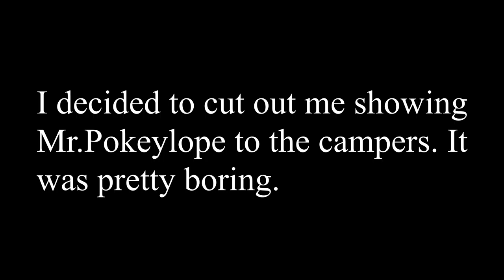Ice Plays Psychonauts - Thorny Towers Exploration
Welcome back to Psychonauts! In this episode we make our way to the top of Thorny Towers Home for the Disturbed!